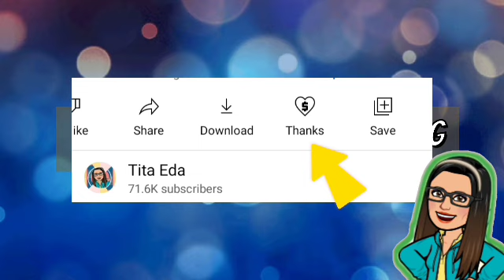⛔ TO ALL SENIOR CITIZENS! PHILHEALTH PARA SA SENIORS! LIBRENG PROGRAMA ITO! MALAKING TULONG ITO!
⛔ ATTENTION: TO ALL  SENIOR CITIZENS!  PHILHEALTH PARA SA SENIORS! LIBRENG PROGRAMA ITO! MALAKING TULONG ITO! ALAMIN ANG DETALYE!

➮ Government Information
➮ Government Tutorials